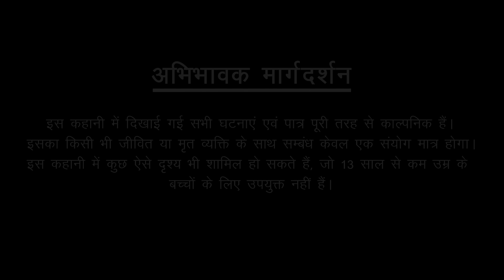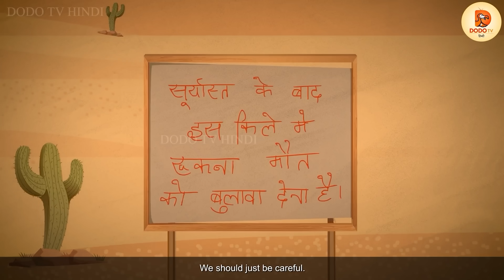Khoni Bhedia | Hindi Stories | Hindi Cartoon | Stories in Hindi | Horror Stories | Hindi Kahaniya